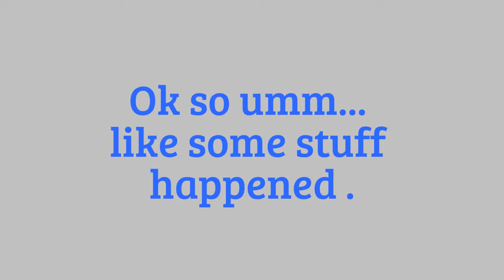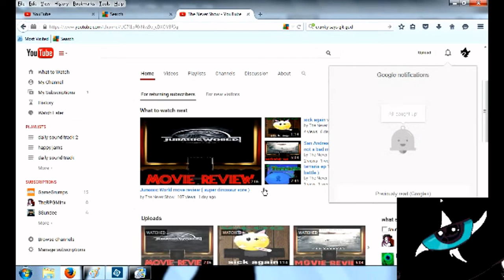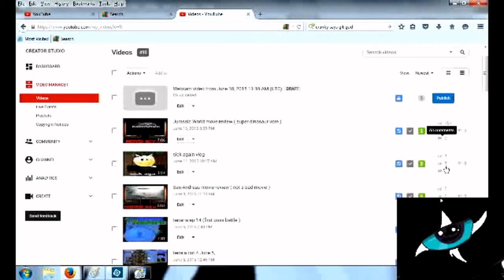We ba ba wha wha ? ( thank you so much )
I got up this morning an found that my review of Jurassic World move review  has over 100 + hits in under a 24 hours
this is a big thing for me thank you for find my video and viewing it so much